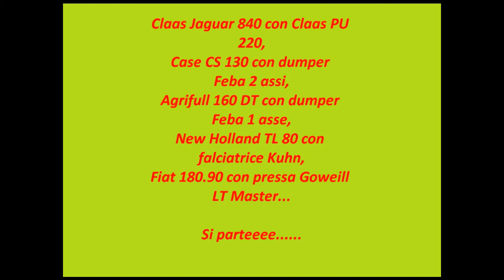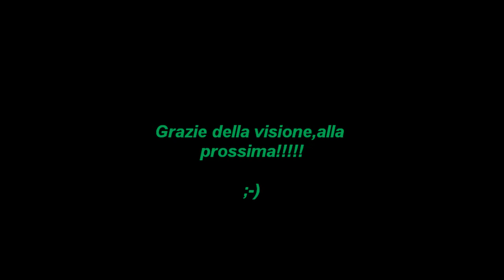Trinciatura triticale 2013 Cimini Pietro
Trinciatura triticale 2013 a Roseto degli Abruzzi (TE) per biogas Rolli industrie alimentari..Contoterzi Cimini Pietro